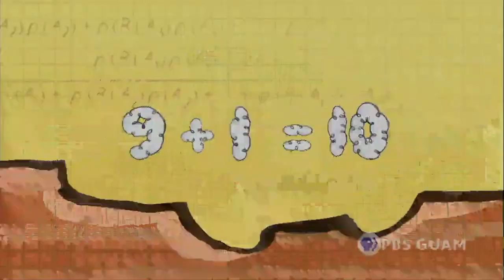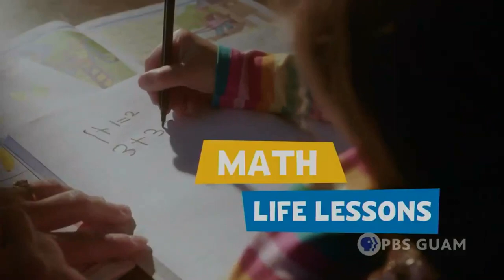PBS Kids Program Break (2021 PBS Guam)